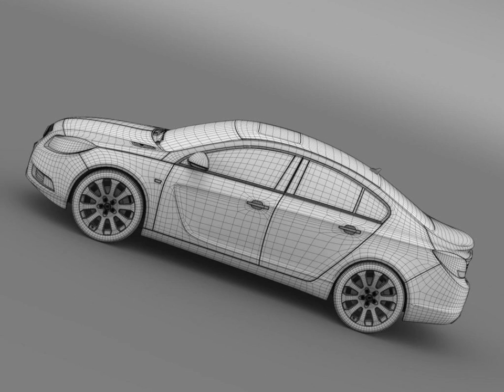3D Model of Buick Regal FlexFuel 2011-2013 Review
Buick Regal FlexFuel 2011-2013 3D Model Review

Let me represent you high poly 3d model of Buick Regal FlexFuel 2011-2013 with high detail.

The Buick Regal is a mid-size car introduced by General Motors for the 1973 model year. North American production ended in 2004 and began again in 2011. For the 2011 model year, Buick re-introduced the Regal to the North American market, positioned as an upscale sport sedan.

The model is created in real size. This model is created in Autodesc Maya 2012, visualization rendering - Mental Ray. If necessary, the product is easy to change or modify.

3d model TI
Verts - 379019
Edges - 755185
Faces - 376856
Tris - 747754
UVs - 658004

How to use this 3d model demo: Use one of the file formats included with this 3d model such as 3ds, max, fbx, c4d, lwo, ma mb, hrc xsi, obj

Discover other quality 3d models reviews of Buick available from our 3d model marketplace for immediate download in several other 3d file formats including 3ds, obj, maya, max, fbx, c4d, dae, etc for your 3d modeling, visualization, VR / AR and CG project needs

202896